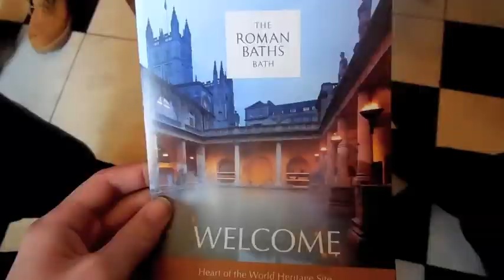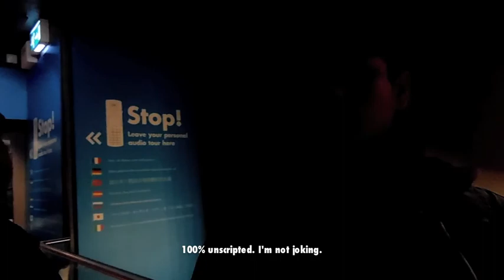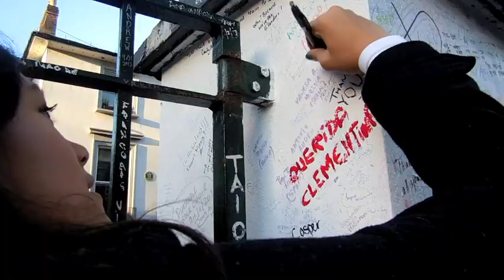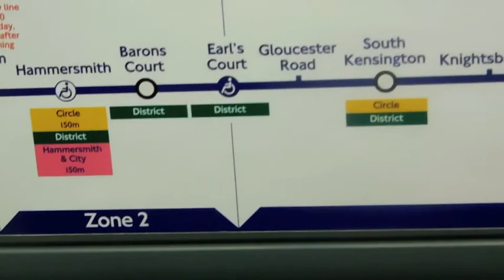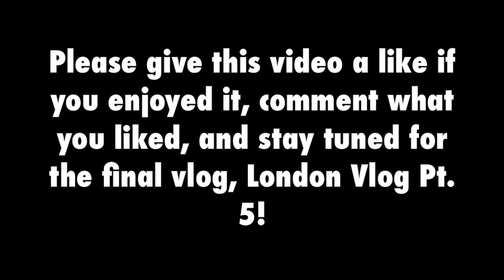London Vlog Pt.4